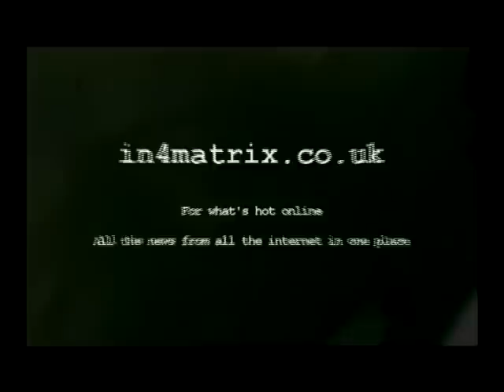Dog Attack Shark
It's the craziest thing, a dog on a boat jumps right into the water and bites this shark and drags it to land. Gotta see it to believe it.